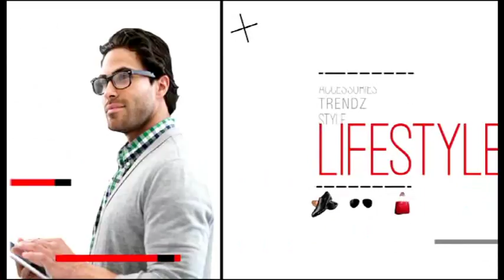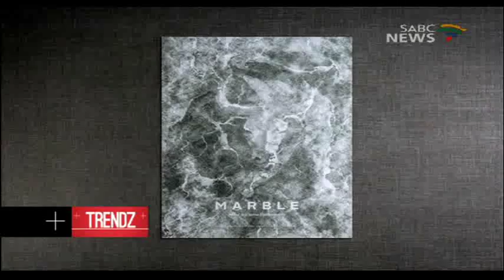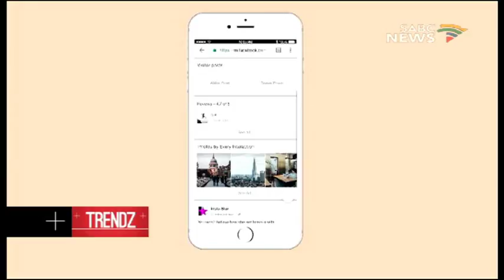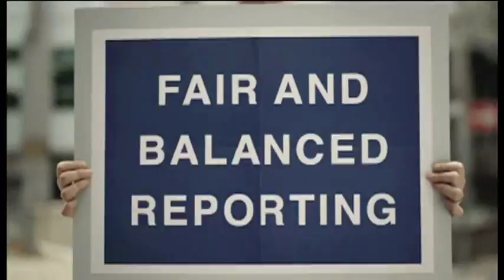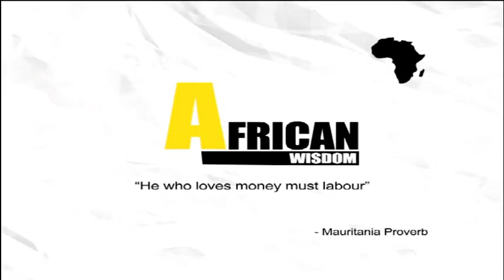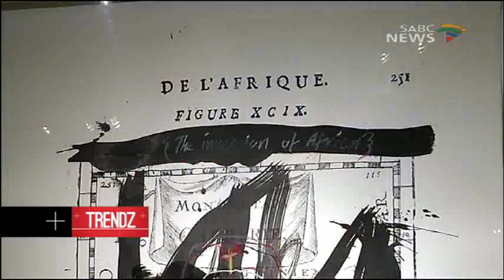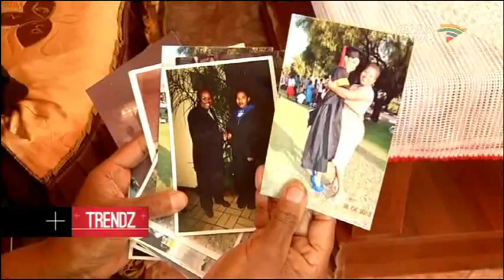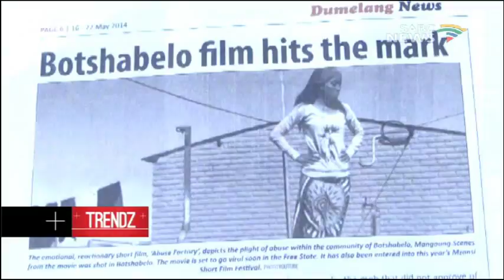Trendz, 02 September 2017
Tholukuthi it's 12pm and you never expected to see Killer Kau in studio with me Hey! Well, in the past month no bigger phenomenon has gripped Mzansi's airwaves and social media like the hit song you just heard! I will no doubt be chat to Killer Kau in a bit. Tholukuthi YES this IS Trendz on the SABC News channel, my name is Refilwe and tholukuthi finally outside of this studio, it IS five-to spring o'clock!